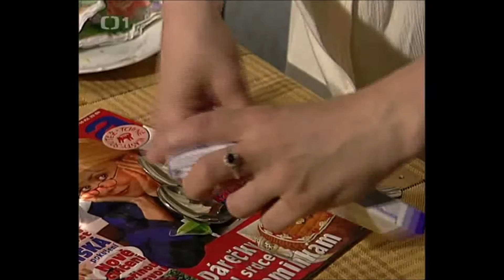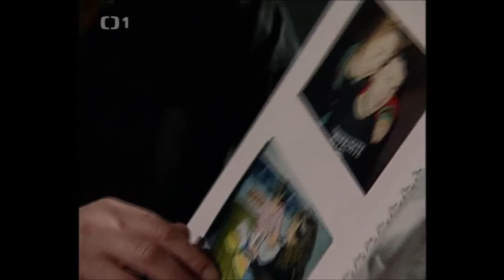Simona Stašová v povídce Samozvaný host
Samozvaný host - Simona Stašová
povídka z cyklu Bakaláři, 2012